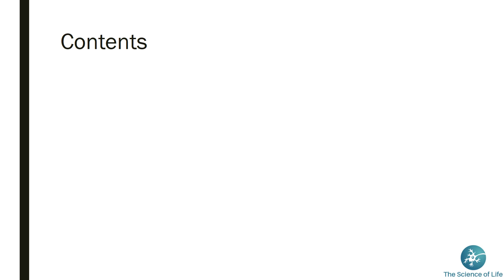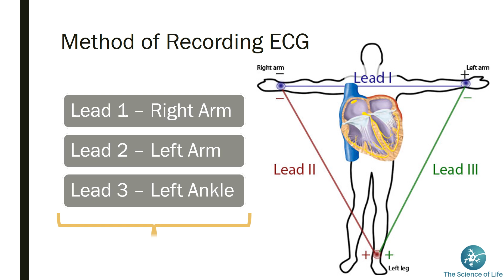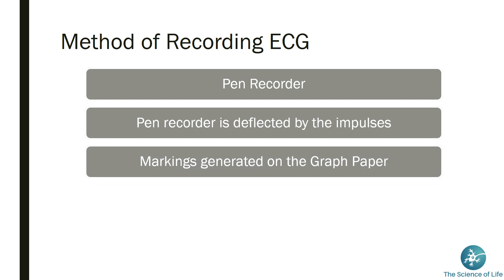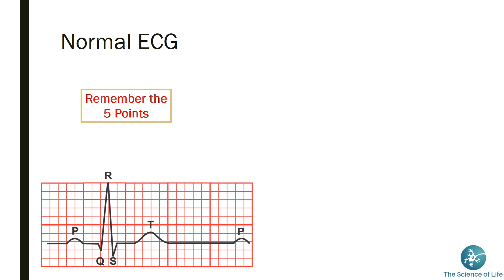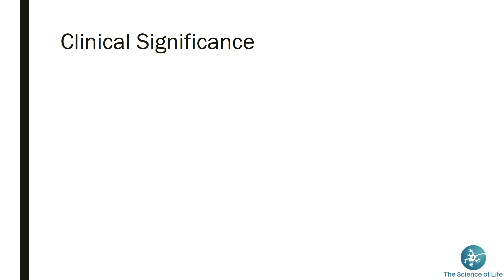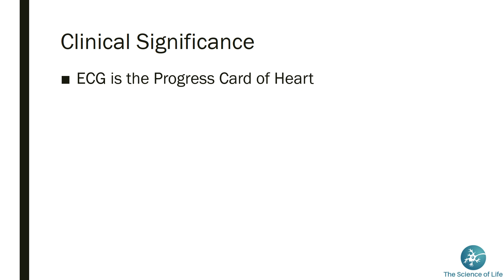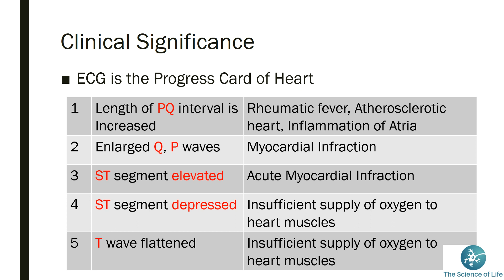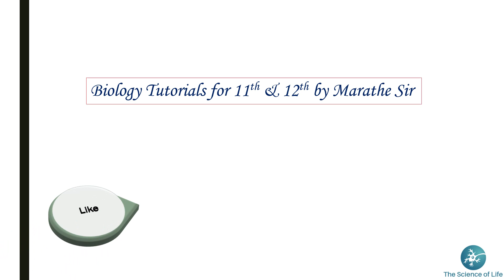WHAT IS ECG? | ECG क्या होता है? | BIOLOGY TUTORIALS | NEET | MHT-CET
Electrocardiography is the process of producing an electrocardiogram. It is a graph of voltage versus time of the electrical activity of the heart using electrodes placed on the skin. To understand it completely, please watch this video till the end.

Hello Everyone,

Welcome to the channel, I am Prof. Kiran Marathe, on this channel, I upload all the videos related to the 11th & 12th Biology which will help students to study from home very easily.

Enjoy the online learning experience by studying from home with the help of different topics related to 11th & 12th Biology, it will help to understand the concepts from the preparation point of view for exams like NEET & MHT-CET, etc.